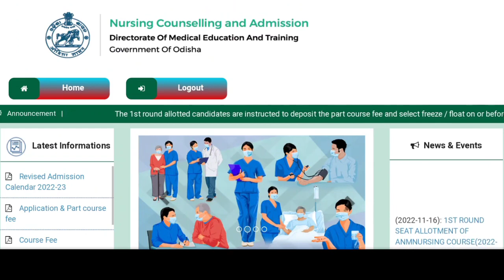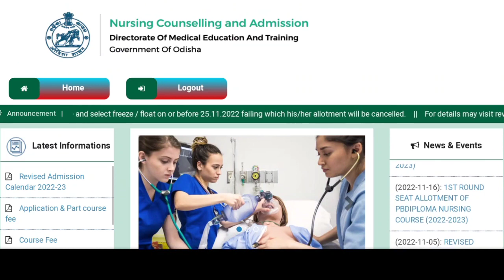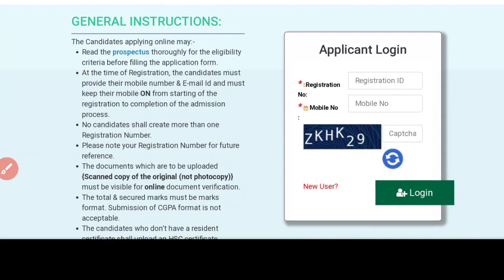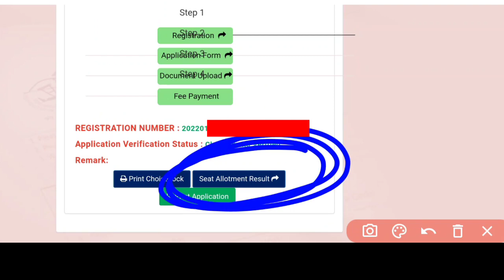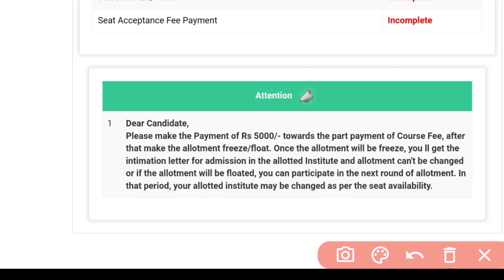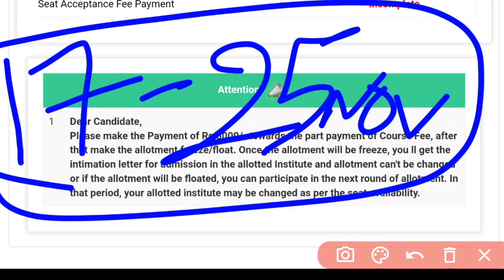ନର୍ସି°1ST ROUND SEAT ଆଲଟମେଣ୍ଟ🔴ଏବେ କଣ କରିବାକୁ ପଡିବ❓PART COURSE FEE❗FREEZE/FLOAT କଣ❓MOST IMPORTANT ✅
A SMALL TRY TO HELP YOU PREPARATION FOR--::
AIIMS
ESIC
BSF
OSSSC
NHM
RRB
CHO
NORCET
PGI
NURSING QUESTIONS AND ANSWERS.
NURSING MCQ
NURSING COMPITATIVE EXAMS.
NURSING QUERIES.
NURSING ADMISSION.

Jay Jagannath 🙏🙏🙏

@Odisha Nursing
@Being A Nurse(ODISHA)
@CHSE CATALYST
@Laxmidhar Sir